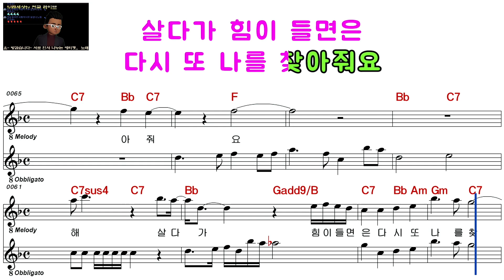김다영ㅡ나를 울리는 사랑ㅡ여자키ㅡELF 919ㅡ19058